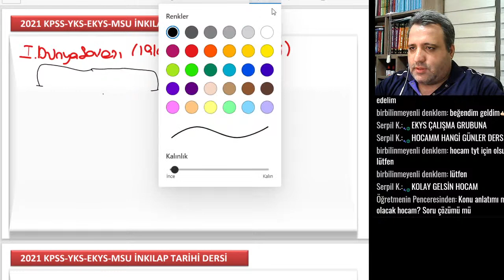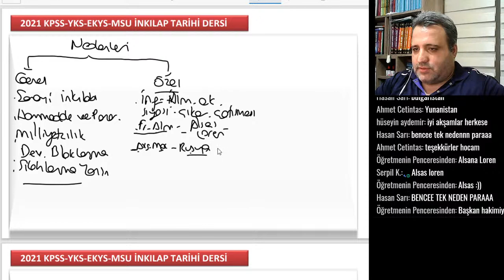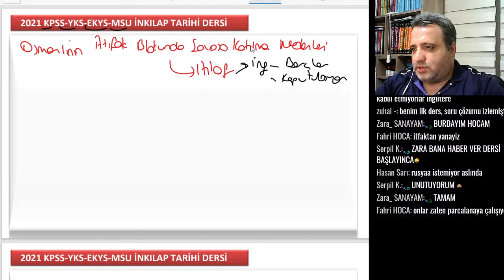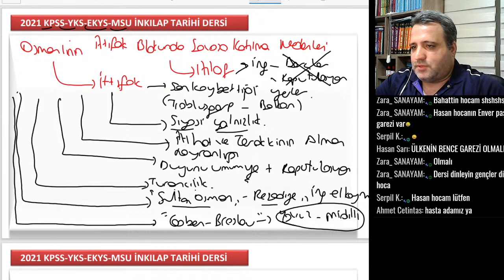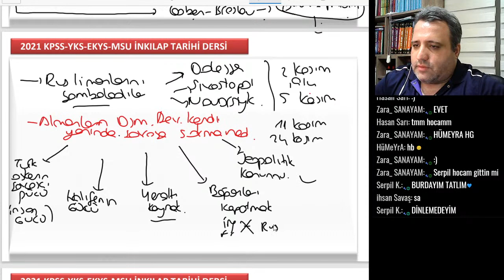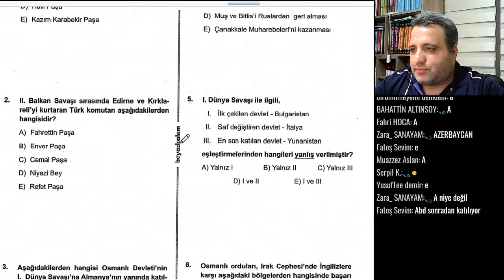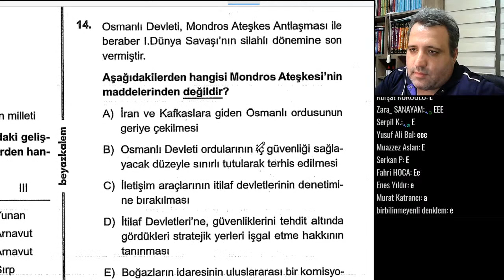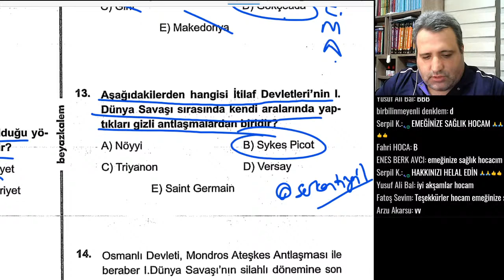2021 KPSS -EKYS İnkılap Tarihi (Seri Anlatım) ( I.Dünya Savaşı ve Cepheler) 3.Ders 🔴CANLI YAYIN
📌 Whatsup - KPSS- Soru Çözüm Grubumuz için

kpss çıkmış sorular kpss bilgiler
kpss bursa
kpss hazırlık
kpss vatandaşlık
kpss inkılap tarihi
Atatürk'ün hayatı
KPSS TARİH SORU
serkan hoca
kpss uzaktan eğitim
2020 kpss,
kpss 2020,
kpss 2020 güncel bilgiler,
2020 kpss güncel bilgiler,
güncel bilgiler,
kpss güncel bilgiler,
2020 kpss önlisans güncel bilgiler,